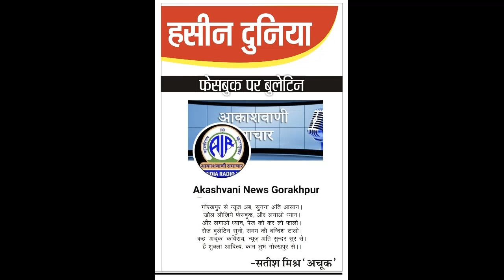फेसबुक पर न्यूज़ बुलेटिन